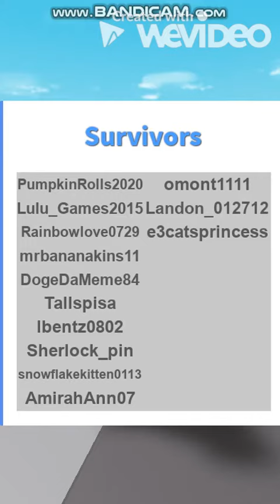Roblox noobs in Natural Disaster Survival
R.I.P. my throat